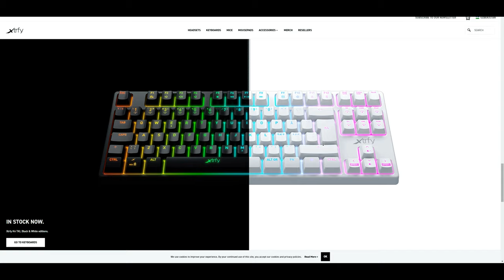ОБЗОР + РОЗЫГРЫШ | МЫШЬ - XTRFY M42 RETRO RGB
Об этой мышке знает не каждый, и мы в свое время так же, но ребята из XTRFY сделали интересный продукт, который вам пора узнать ;)

Не забудьте так же посетить наш основной новый магазин ;)
Условия розыгрыша:
2️⃣. В Инстаграме под этим видео отметить трех друзей

‼️ВАЖНО - Конкурс продлится до 23 июля, итоги подведем 24го июля в 21:00 на стриме и на ютуб канале UPG, ссылку на который мы так же отправим в сторис со свайпом! Поэтому, если победителя не будет на трансляции, мы будем делать перерандом! ;)

00:00 - продукт
00:09 - о магазине
00:26 - о мышке
00:53 - о XTRFY
01:07 - распаковка
01:23 - о мышке
01:57 - ЕМИНЕМ
02:00 - о мышке
02:55 - продукт